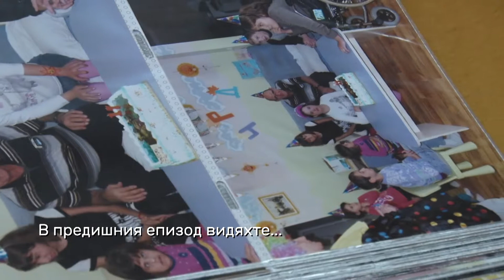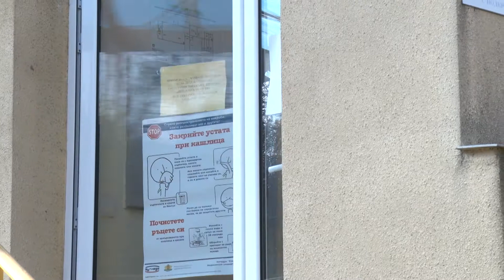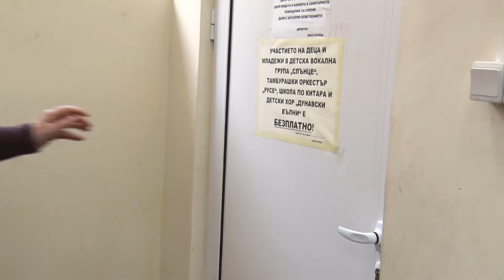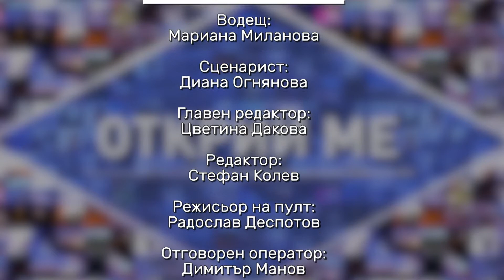Историята на Гергана (част II) – Сборник „Гласовете на нашето мълчание“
„Ало, ало, слънчице“ е любимата песен на Гергана, въпреки че животът й е поднесъл много тежки моменти, характерни за децата със синдром на Даун и от раждането й е преминал в социални институции. С любовта, която излъчва, печели за секунди сърцата на всички, които се докоснат до нея. Семейството и са децата и служителите в Центъра за настаняване от семеен тип – 2 в град Русе. Гордо нарича себе си кака Гергана, докато обгрижва по-малките момичета и момчета. А усмивката й не спира да грее, докато пее в редиците на детския хор „Дунавски вълни“ по време на изненадата, подготвена от екипа на предаването „Открий ме“ на БНТ и Министерството на труда и социалната политика.